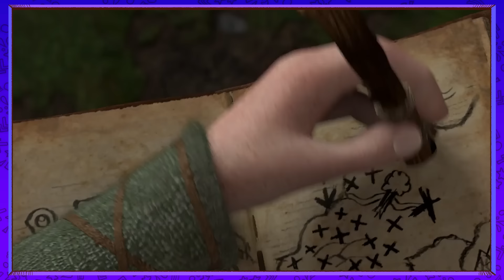É BOM MESMO?! ANALISANDO COMO TREINAR SEU DRAGÃO!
Dando início ao react de Como Treinar Seu Dragão! Vamos analisar se esse clássico da Dreamworks é bom mesmo? Soluço, banguela e Astrid tão esperando!